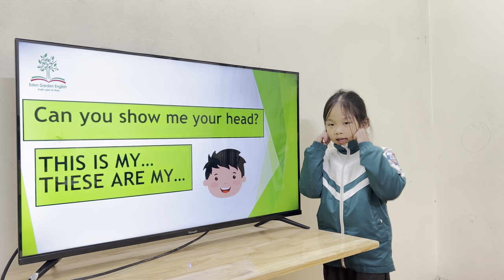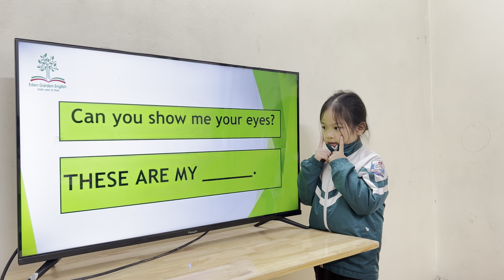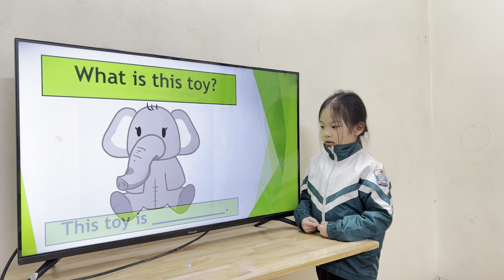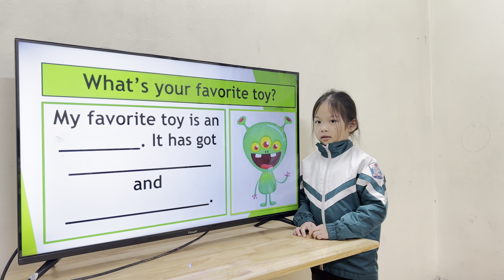KIDS 194 Unit 6 Elsa 2